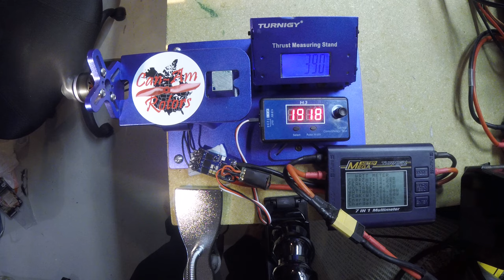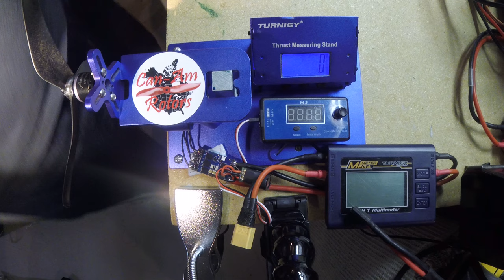BH 1507-2300kv: Azure Power 6145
Letting the magic smoke out.